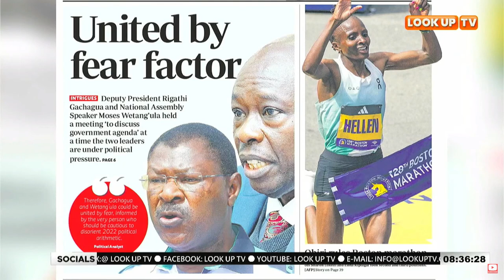United By The Fear Factors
United By The Fear Factors Which Is Contradicting since  Gachagua And Moses Wetangula Meet To Plan The Agenda Of The Nation